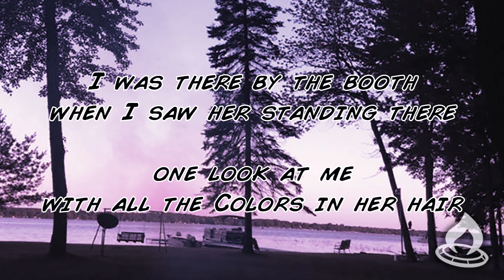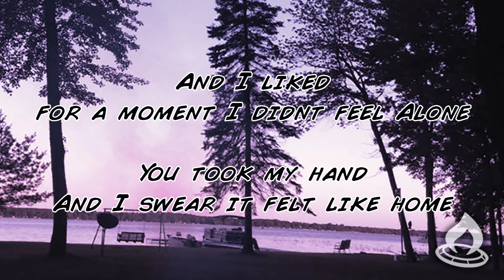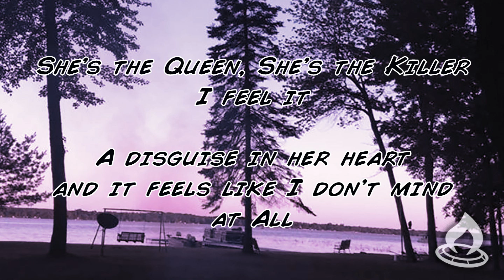Stove - Comic Con Girl [Lyric Video]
Comic Con Girl is the third track off of the three song EP "Songs I Can't Let Go Of Yet" by Stove.